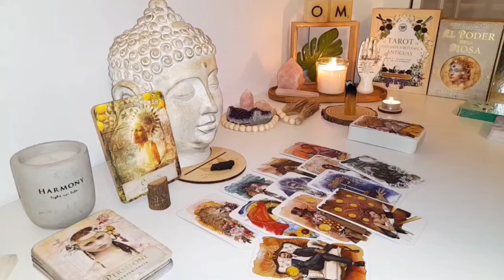VIRGO 🎈 Something Unexpected Will Lift You Higher… Are You Ready for the Rise?🚨TAROT TODAY